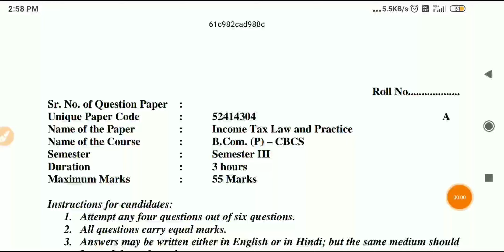sol du B.com programme Income tax law and practice Question paper 3rd semester OBE 2021